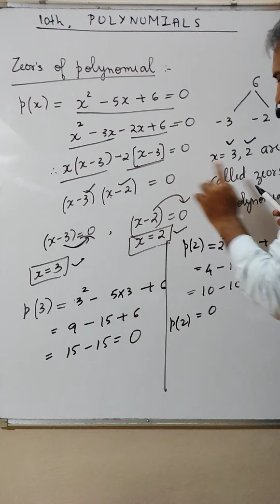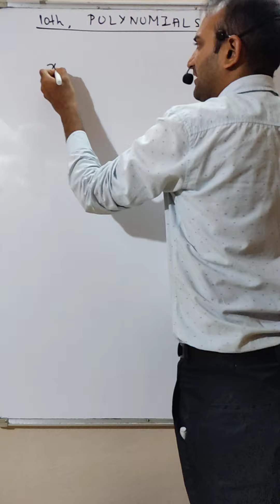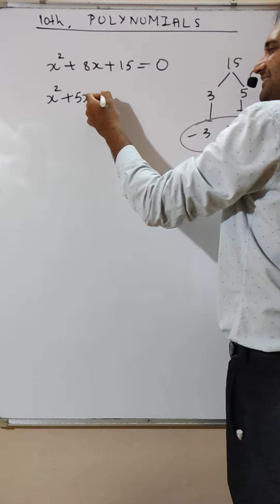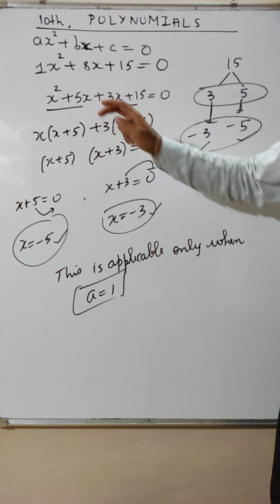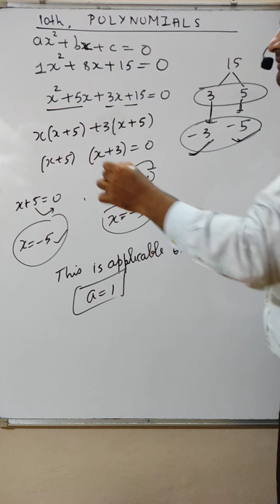#3, Class 10th, CHP No. 02, Polynomial (Introduction) Lecture no. 03